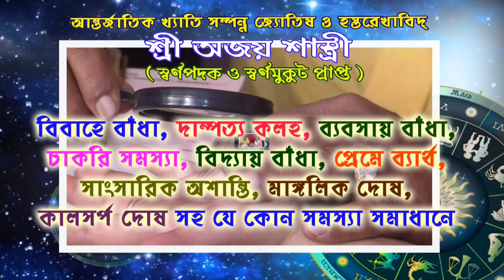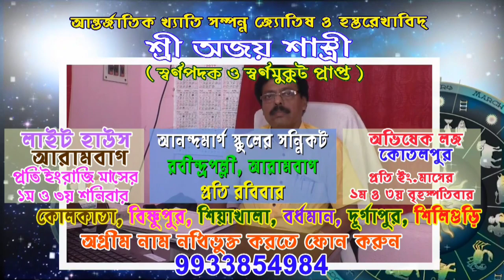আরামবাগ মিঞাপাড়ার যুবকরা একত্রিত হয়ে আরামবাগের সমস্ত কুকুরকে ভোজ দিল,ভাত ও মুরগির মাংস